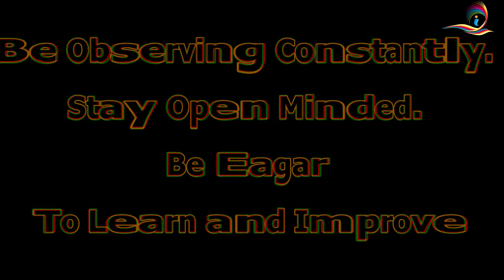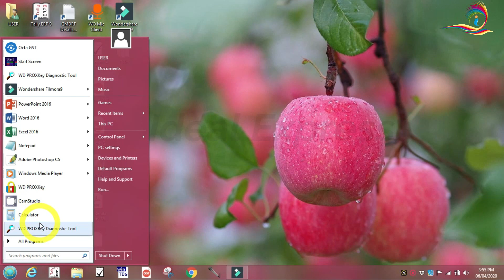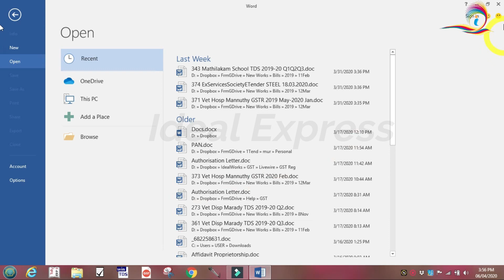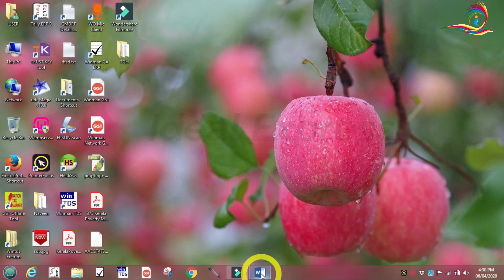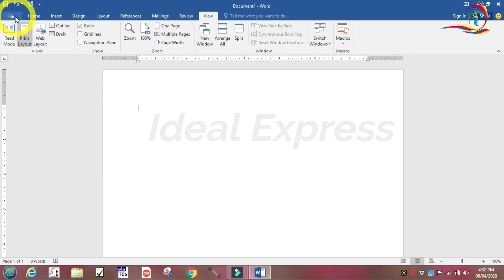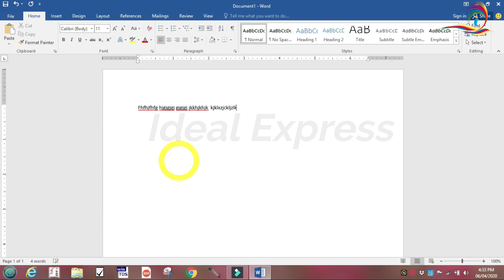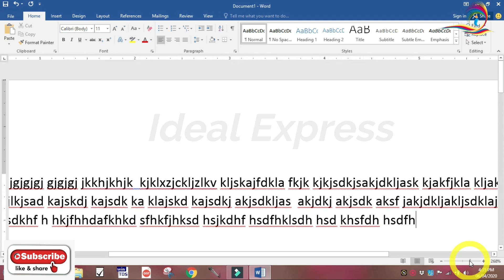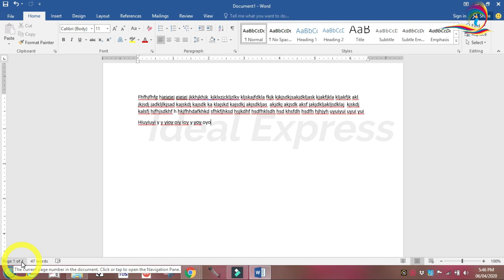Microsoft Word Malayalam Tutorial|MS Word Tutorial | M S Word മലയാളത്തിൽ പഠിക്കാം|IdealExpress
Here explains MS Word Malayalam Tutorial to learn MS Word in Malayalam.

Microsoft Word is a powerful word processing tool that is part of Microsoft Office. This is a detailed beginners tutorial. This video explains Microsoft Word Malayalam Tutorial Part1 for Beginners, Students, Housewives and professionals. If you watch all these full video series, it will be good for your life and your carrier. Good luck.

This Video is most important for All people using Malayalam Language and Computer. It is based on Basic Computer Education and computer basics learning skills.

Basics of Computer Malayalam Computer Basics Malayalam Ideal Express Study Computer Home Malayalam Part1

Basics of Computer Malayalam Computer Basics Malayalam Ideal Express Study Computer Home Malayalam Part2

This Ideal Express Channel explains the basics of computer in Malayalam. Viewing this Channel will help you to get basic knowledge about computers and you can be well aware of computer basics in Malayalam. Persons like house wives, retired employees or any kind of persons who want to know the basics of computer can be make use of this video for getting skills to use the computer. All the basic information covers in this video are useful for all the categories of persons like students, housewives, working persons, employed persons, kids, retired persons and all other computer education seeking persons.